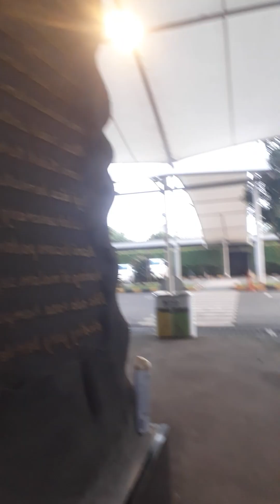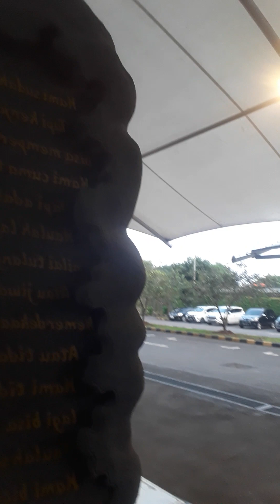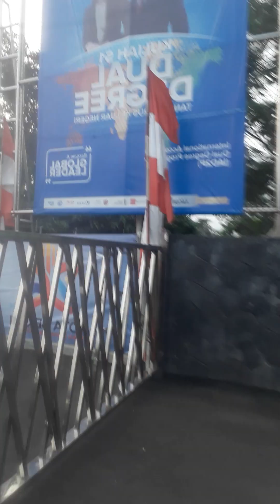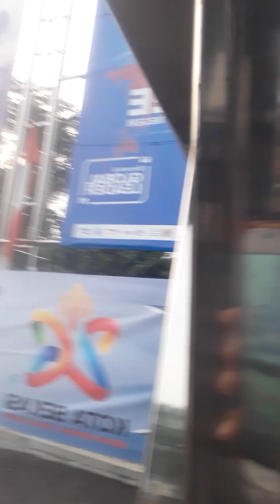kehebohan dilokasi shooting